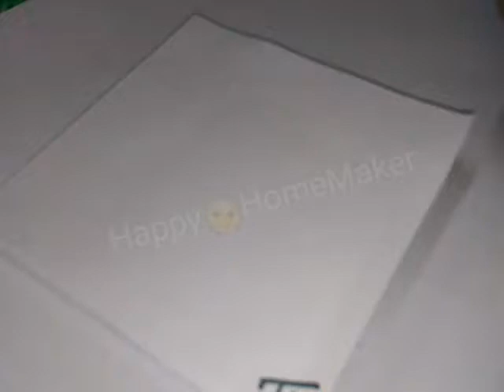Kolam | Flat Kolam